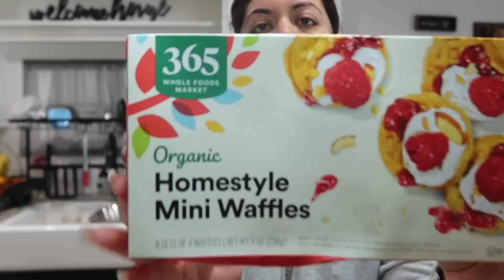COCINANDO ALBONDIGAS, QUINOA, PESCADO, Y TOMANDO FOTOS DE SAN VALENTIN! *RICO! *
We are Thee Garcia Family! Where love has no color, size, or shape. We are a unique family who wants to share our love, happiness, and spread awareness for dwarfism. Cristian is 29 Birthday is October 13. Jenn is 29 Birthday is January 23. Camila Jae is 5 Birthday May 22. Mateo is 1, Birthday is August 2nd. We hope you guys enjoy our videos💚

garcia family
familia garcia

Big Runts Music: @bigrunts